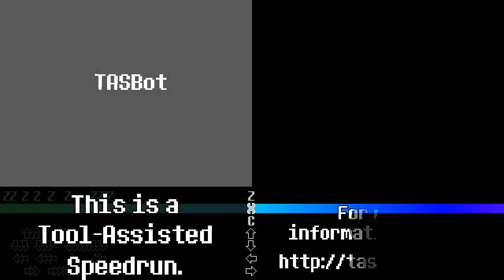[TAS] Undertale + Deltarune 2-games-1-controller Tool Assisted Speedrun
Progress continues to be made. Finished all of Deltarune, and all I need to finish Waterfall in Undertale is a single Moldbygg. Onto the rest of the game!